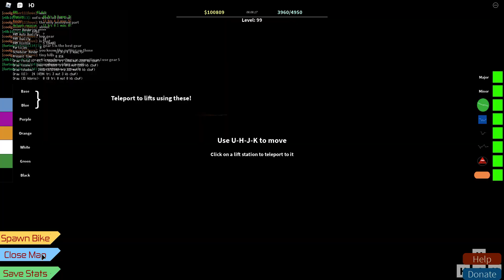ROBLOX Wolf Ridge Bike Park Level 100!!!!!!!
*insert pierre gasly brazil celebration*